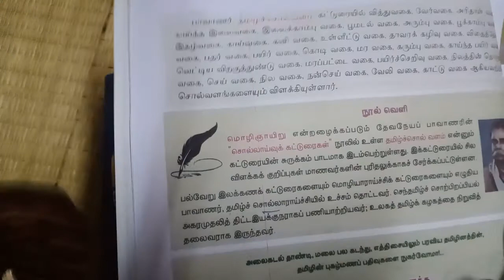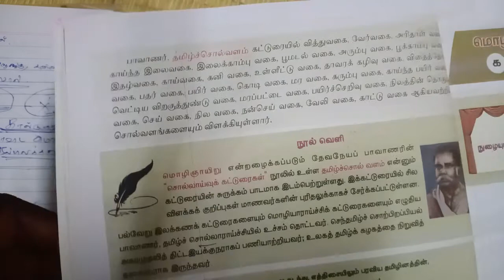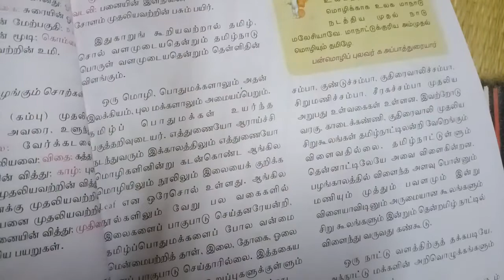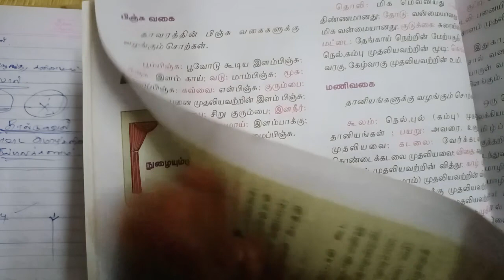29|தமிழ்ச்சொல் வளம் - நூல்வெளி | By, Mr Thandava Moorthy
10th | Tamil | Video 29 | தமிழ்ச்சொல் வளம் - நூல்வெளி | By, Mr.Thandava Moorthy, Tamil Teacher, Thiruvalluvar Matric Higher Secondary School, Panruti.